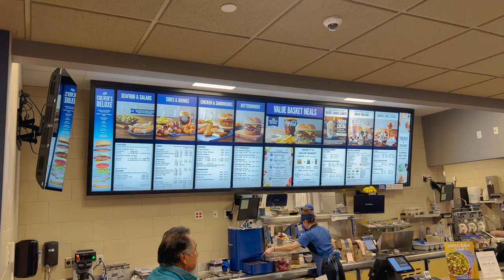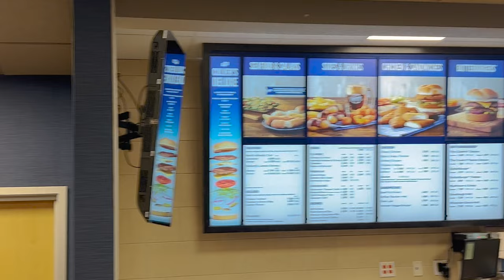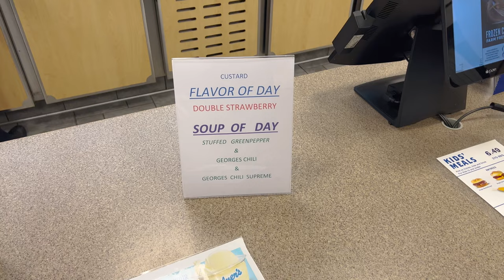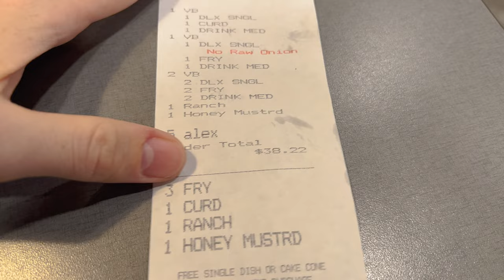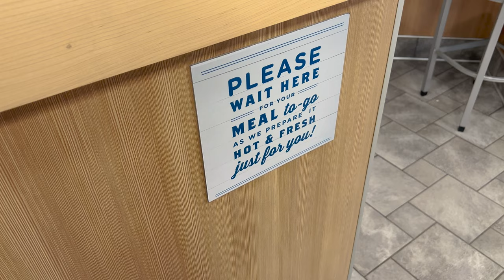Eating at Culver's in Inverness, FL | ButterBurger & Cheese Curds | Places to Eat at in Inverness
In today's video, we had a suggestion to eat at Culver's. We went to Culver's all the time in Missouri but we wanted to show you what they are like. They are known for their burgers and their custard. Although we were too full for the custard, we show you the ButterBurger, fries, and cheese curds! Almost all Culver's are the same since it is a corporate restaurant. We enjoy Culver's and it honestly isn't too expensive. There are Culver's all around. We know there is one at The Villages, Ocala, Orlando, etc. Pretty much all over the place. If you are near a Culver's, give one a try!